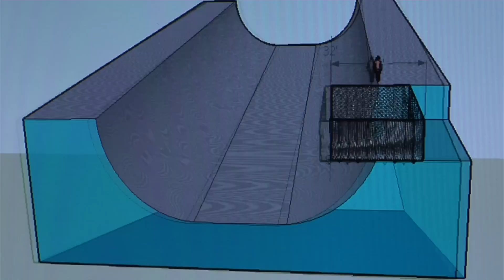Shaun White's on-mountain foam pit - Red Bull Project X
Practicing new tricks into a foam put is nothing new - unless you're talking about a private foam pit at the end of a halfpipe in the middle of nowhere.

For Red Bull Project X to deliver the training opportunity Shaun needed, the pit had to be perfect.  See for yourself.

For a feature length look at Shaun White's epic Project X sessions, watch it on iTunes